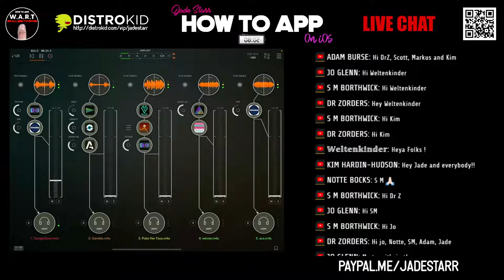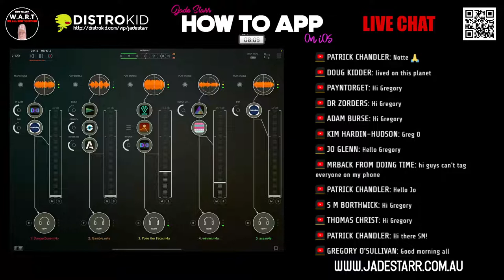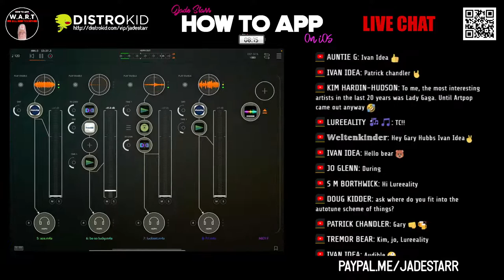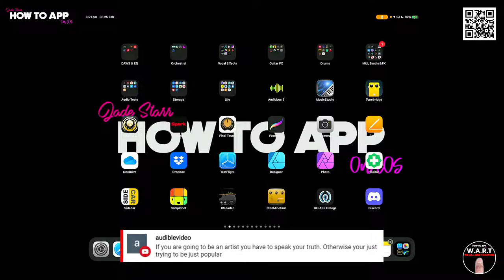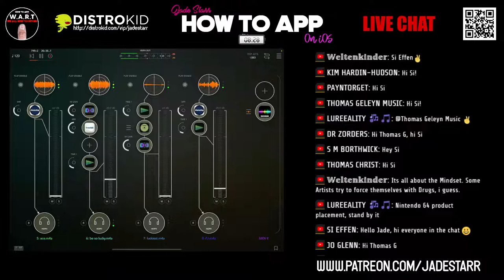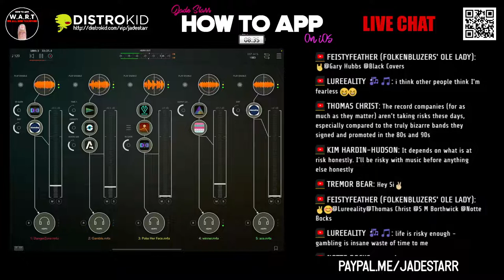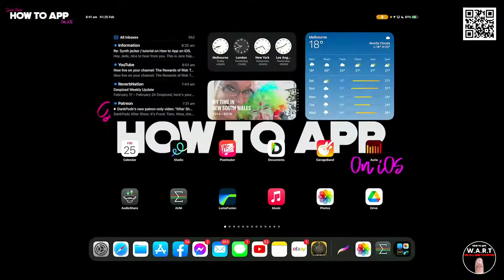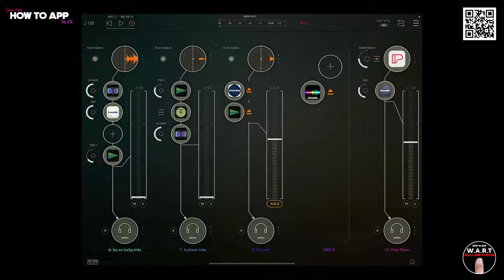The Rewards of Risk Taking Music (Danger/Risk) - W.A.R.T Series #16 - How To App on iOS! - EP 521 S8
In this Special episode of "How to App on iOS". I'll be discussing the lack of Danger and Risk found in today's modern music. For decades what made some of the most memorable artists and music derived from the risk taking chances that artists took to stand out amongst the pack of homogenised navel gazing rubbish. You can be a risk taker without putting everything on the line just by being uniquely yourself! Join me for an hour of sound, art and honest discussion about the highs and lows of being a creative, emotional human being. As always this show is a safe space for ideas and concepts that may help us all come out better than before we started!

The Rewards of Risk Taking Music (Danger/Risk)
W.A.R.T Series #16

Clubhouse - @jadestarr